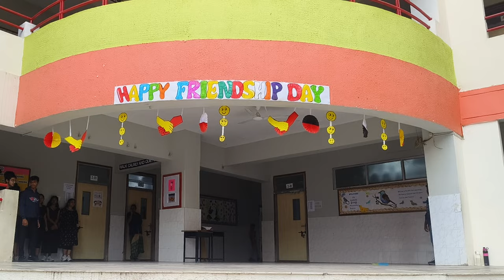Friendship day dance